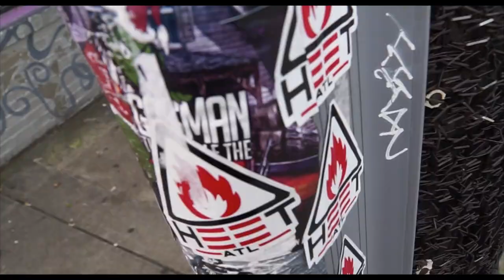JQSportsPR Interview with Marcus Watson on FFTV (HD)